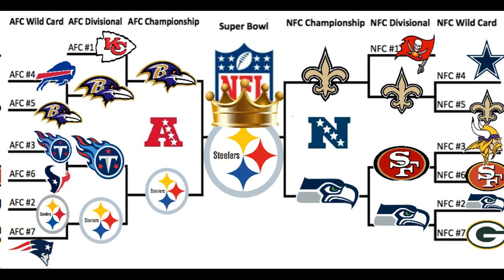Predicting the Super Bowl Winner - 2020-2021 NFL Season - Part 5 (Dan)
Here it is Part 5. Super Bowl Matchup!  Dan has narrowed it from 32 teams down to 2.  But which team does he predict will win the championship?  Mikes super bowl predictions will be released soon.